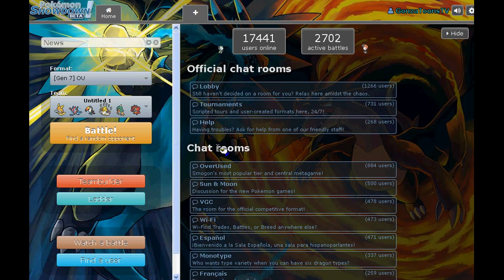Probando la 7ma generación! | Movimiento Z, Greninja Ash y formas Alola| Pokémon Showdown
He vuelto :v

Hoooola a todos! Nuevo video!  Probando la 7ma generación Pokémon Showdown, disfrutenlo :D

●▬▬▬▬▬▬▬▬▬Juega▬▬▬▬▬▬▬▬▬●